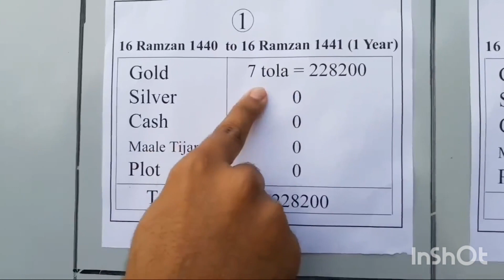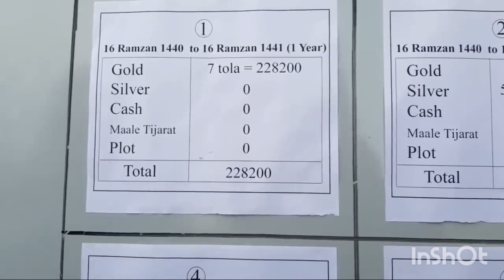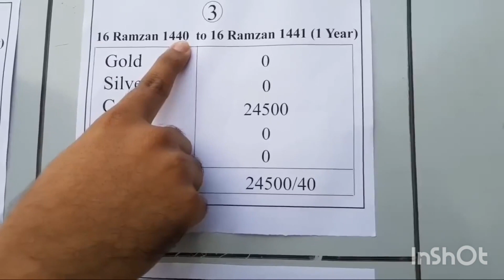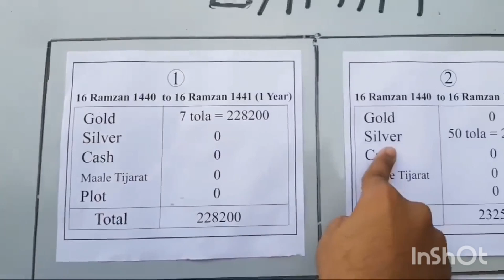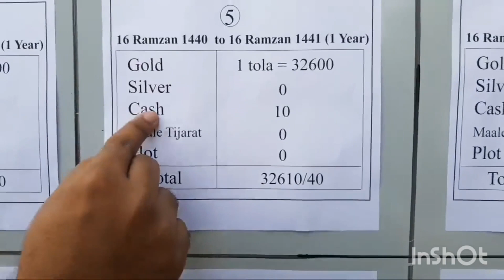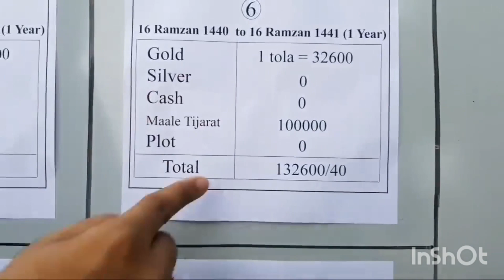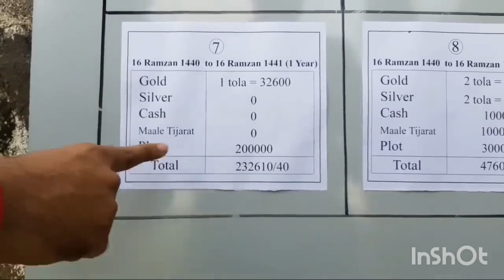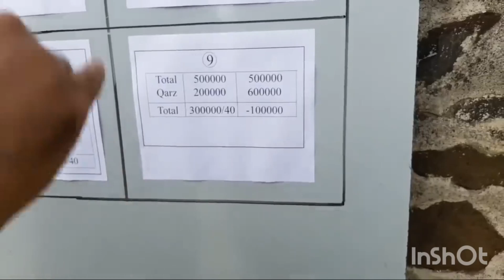Kitne gold par Zakat Faraz hai? | Solve Your Problem |Ask Mufti Abdul Tariq masod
Zakat ki shara'i ahmiyat par Kitne gold par Zakat farz hai, yeh us shakhs ke mal ke qeemat par mabni hai, jo ek saal tak us ke pas rahta hai aur us ke zyada maal ho, aur uska maal gold, silver, paise, karze, karobar wagaira ho, chand rasoomat k mutabiq Zakat deni hoti hai. Aam tor par Zakat 7.5 tola ya 87.48 grams gold par farz hai. Lekin aap apne maslak ke alim ya mufti se rabta karke tafseelat haasil kar sakte hain.Zakat on gold is obligatory if you possess more than the specified threshold, which is generally 7.5 tola or 87.48 grams of gold. If you have more gold than this threshold, Zakat is obligatory on the excess amount. It's advisable to consult a knowledgeable scholar or a religious authority for detailed guidance tailored to your specific circumstances.